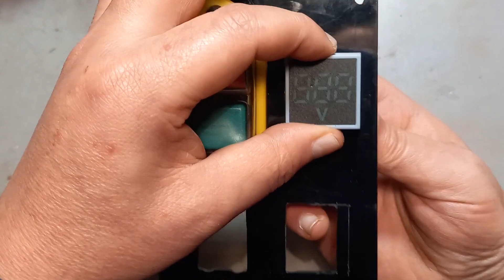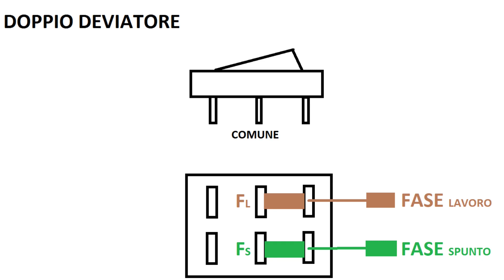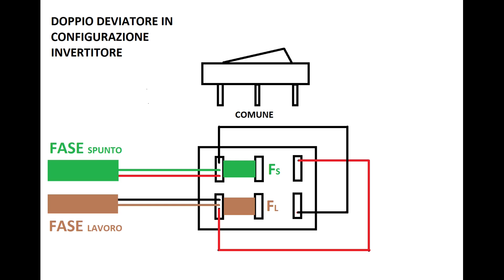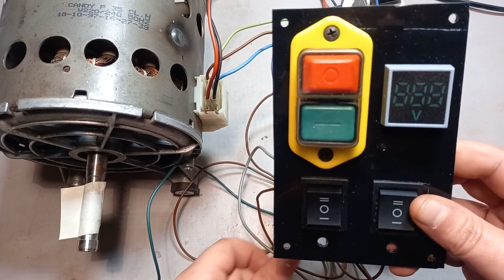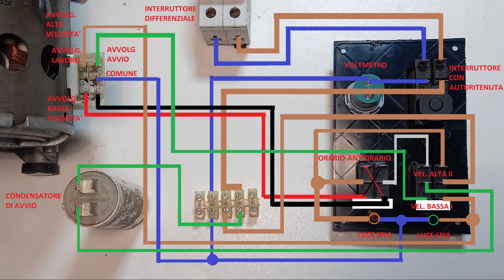Pannello comandi fai da te motore lavatrice ad induzione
Video tutorial di come realizzare un semplice pannello per selezionare le due velocita' , alta e bassa e invertire il senso di rotazione per la bassa
velocita' , di un motore di lavatrice asincrono monofase di lavatrice per un suo riutilizzo in laboratorio .
Interruttori a bilanciere 6 pin 3 posizioni
Coppia interr. bilanc. 6 pin 3 posizioni
Voltmetro da pannello 230 V
Voltmetro amperometro 230 V da pannello
Interruttore con autoritenuta
Pinza crimpatrice
Pinza Piegatrice Crimpare, 4 in 1
Pinza crimpatrice
Pinza crimpatrice SN-28B
Pinza crimpatrice per connettori JST-XH da 2,54
Faston assortiti
Faston assortiti isolati

Ganasce matrici per JST-XH  :
14-10AWG 2.5-6.0mm²
26 - 16 AWG, 0,14 - 1,5 mm
24-14AWG 0.25-2.5mm²
26-16AWG 0.14-1.5mm²
26 - 16 AWG, 0,14 - 1,5 mm

Forbici da elettricista Usag
Pinza per Puntalini
Pinza spela fili
Morsetti Wago
Morsetti elettrici isolati
Connettori dupont
Connettori jst xh 2.54
Connettori jst ph 2.0
200 Pezzi 3.9mm Kit Connettori Proiettile